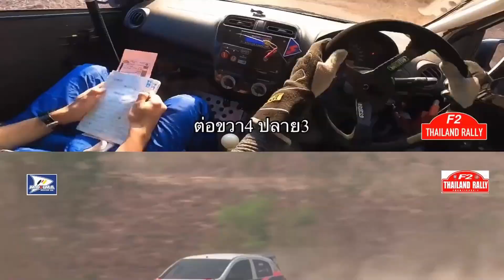Newgen Gaming EP4 - DiRT RALLY 2.0 - Realtime Multiplayer !!! แข่งกับเพื่อนแบบนี้ได้ รู้ป่าว?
Newgen Gaming EP4  - DiRT RALLY 2.0 - Realtime Multiplayer !!! Did you know about this mode ?

ถ้าอยากไปตอนแข่งกันเลย ข้ามไปตอน 4:30 เลยครับ

Our Channel  contains the Motorsport footage including Racing, Rally, E-Sport or Gaming and Road Trip.